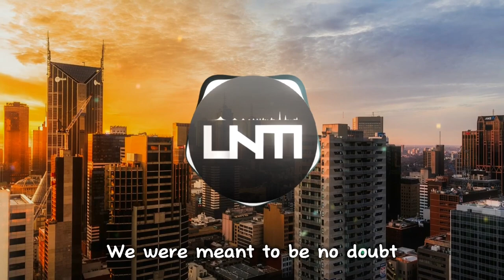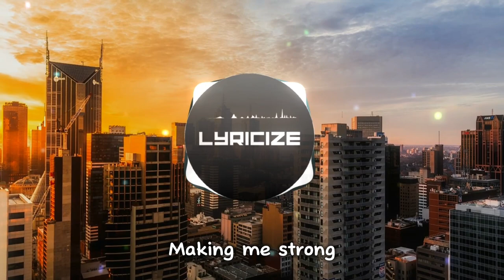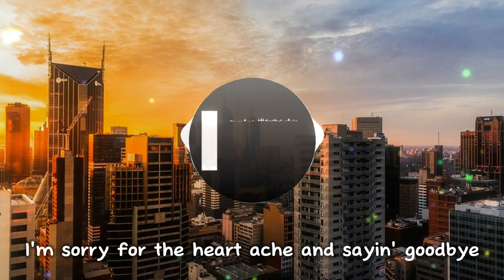T & Sugah - TumDaDaDum [Lyrics]